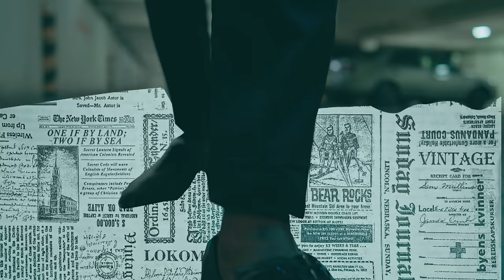Mistaek - Kucyaro (Official Video)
Special thanks to the squad for putting this masterpiece together.
Director: @eazycuts4820
DOP: @ChicoBerry
Colorist: director C
Producer: Bobly